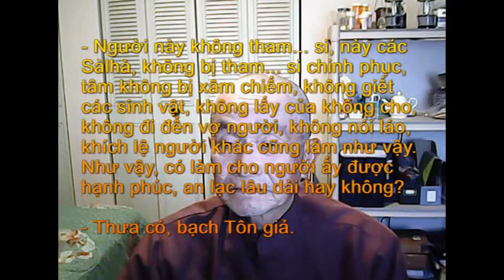TCB Chương III Phẩm VII 66 Sàlhà 2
Ngày 20-10-20